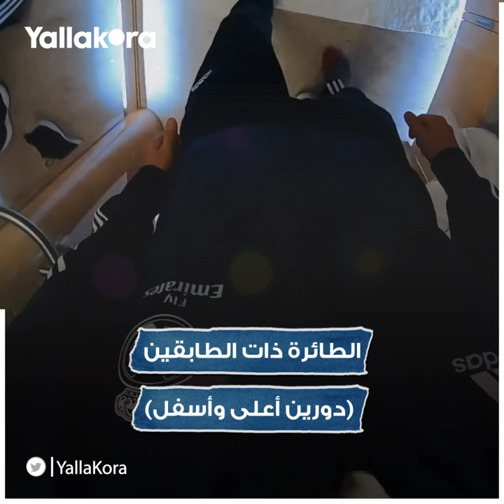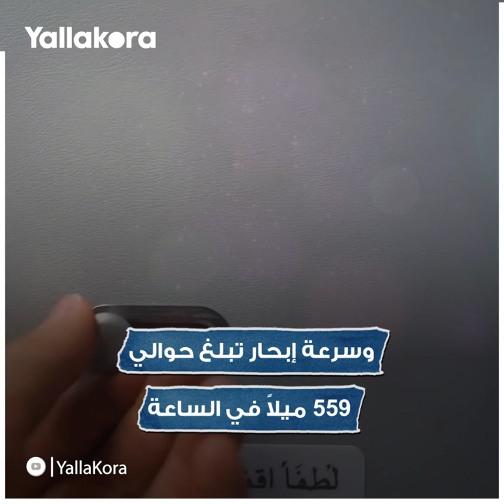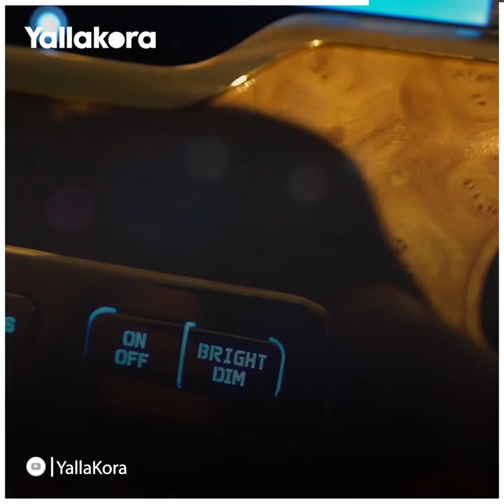جولة داخل طائرة ريال مدريد.. قصر للفريق الملكي في الهواء